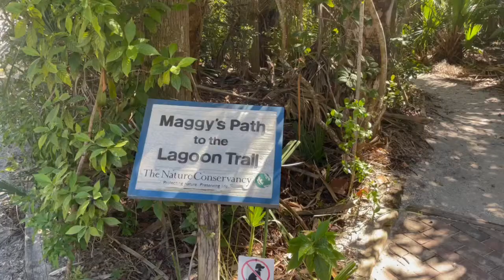Lagoon Trail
Lagoon Trail that ends up on the Indian River Lagoon